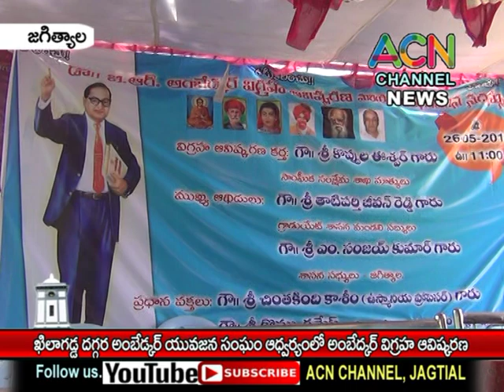జగ్గిత్యాల : ఖిలా గడ్డ సమీపంలో అంబేడ్కర్ యువజన సంఘం ఆధ్వర్యంలో అంబేడ్కర్ విగ్రహ ఆవిష్కరణ